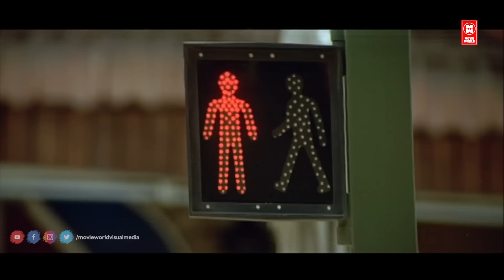"മലയാളികൾക്ക് എത്രകണ്ടാലും മടുക്കാത്ത ഒരടിപൊളി കോമഡി സീൻ | Suraj | Sreenivasan | Malayalam Comedy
Movie : Arabikkatha

Starring : Sreenivasan , Indrajith Sukumaran , Jagathy Sreekumar , Nedumudi Venu , Shivaji Guruvayoor , Samvrutha Sunil , Zhang Chu Min , Salim Kumar , Suraj Venjaramoodu , Kozhikode Narayanan Nair , Sadiq

|| ANTI-PIRACY WARNING ||
*COPYRIGHT PROTECTED*